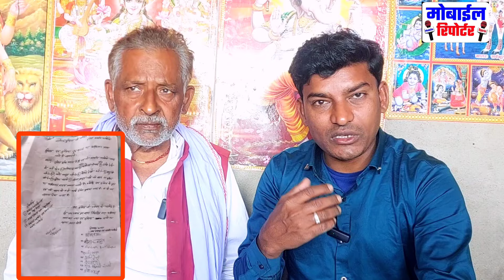गौरा बौराम प्रखंड के कसरर कारकोली पंचायत में उप मुखिया पर वार्ड सदस्यों ने लगाया अविश्वास प्रस्ताव।